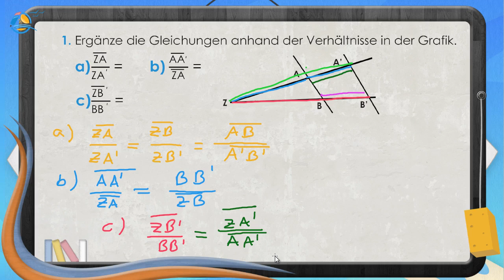Strahlensätze verstehen || Klasse 8 ★ Übung 1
Strahlensätze werden angewendet, wenn zwei Strahlen (Halbgeraden) mit dem gleichen Ausgangspunkt S von zwei Parallelen geschnitten werden. Man kann Beziehungen der Längenverhältnisse aufstellen und auch unbekannte Längen berechnen.
1. Strahlensatz (Verhältnis entsprechender Abschnitte auf Strahlen ist gleich)
  (SA) ̅/(SB) ̅ =  (SC) ̅/(SD) ̅      oder   (SA) ̅/(AB) ̅ =  (SC) ̅/(CD) ̅
 2. Strahlensatz (Verhältnis der Parallelenabschnitte und Strahlenabschnitte ist gleich)
 (AC) ̅/(BD) ̅ =  (SA) ̅/(SB) ̅ =(SC) ̅/(SD) ̅

Steffen: „Wenn ich meinen Arm ausstrecke und eine Münze in den Fingern halte, verdeckt diese genau den Leuchtturm am Ende der Bucht.“
Sophie: „Mit den Strahlensätzen kann man berechnen, wie weit der Leuchtturm entfernt ist. Wir müssen lediglich ein paar Längen kennen.“

Steffen und Sophie messen nach: Die Münze in Steffens Hand ist 2,5 cm groß und genau 80 cm von seinem Auge entfernt. Aus dem Reiseführer wissen sie, dass der Leuchtturm 35 m hoch ist. In einer Skizze stellen die beiden den Zusammenhang dar.
Als Nächstes muss man den richtigen Strahlensatz aufstellen. Das Längenverhältnis von Leuchtturm zu Münze entspricht dem Verhältnis von Entfernung x zu Armlänge (2. Strahlensatz). Die Gleichung lautet wie folgt:
(35 m)/(0,025 m)=  x/(0,8 m)
Indem man auf beiden Seiten der Gleichung mit 0,8 m multipliziert, kann man x freistellen und die Entfernung zum Leuchtturm berechnen.
(35 m)/(0,025 m)∙0,8 m=x=1120 m

Sophie: „Zur Berechnung ist es wichtig, den Strahlensatz richtig aufzustellen. Wir sind 1120 Meter vom Leuchtturm entfernt.“